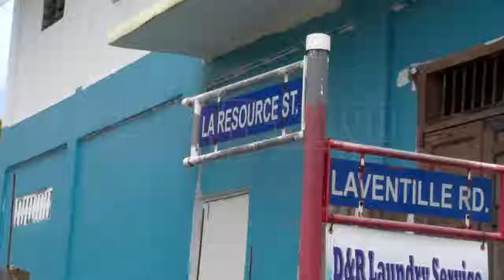A man was found shot to death in Laventille on Tuesday 27th February, 2024.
• The deceased has been identified as 51-year-old Ian Kerwin Nicholas aka Crash of La Resource Road, Laventille.

• Around 8:10pm, residents of La Resource Road heard a series of loud explosions in the vicinity of Fromager Street and went to investigate.

• Upon their investigation, they found Nicholas lying on the roadway bleeding from multiple gunshot wounds.

• The police were notified and a team of officers led by Supt. Nanoo responded; however, by the time they arrived at the scene, Nicholas had already succumbed to his injuries.

• The officers summoned a DMO to the scene who viewed the body, made their pronouncement and ordered it removed from the scene.

This was the third murder that took place in the Laventille area for the month thus far as well as within one week.

Just on Thursday 22nd February, 2024, 11-year-old Ezekiel Paria, a standard five pupil of the Eastern Boys’ Government Primary School died after he was shot in the head by a bullet allegedly intended for his relative, who was injured during the shooting in Laventille Road.

Also on Thursday 22nd February, 2024, 30-year-old Shakeel Paul was gunned down in the living room of his Williams Street, Laventille home.